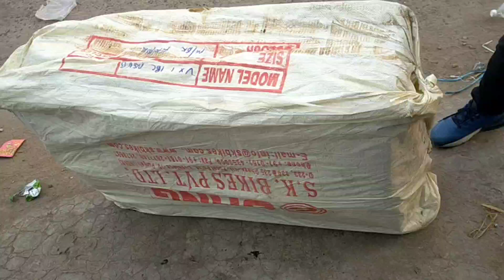My new Cycle 🤗